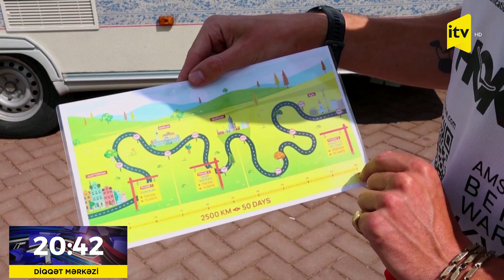Amsterdamdan Kiyevə qaçış başlayıb